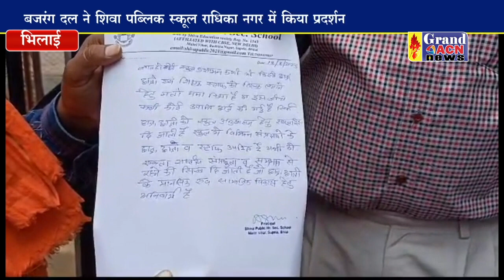शिवा पब्लिक स्कूल में हुआ हंगामा